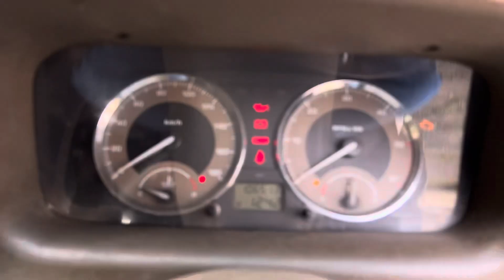INDIGO VX ABS• for sale • CAR BAZAR BARGARH•